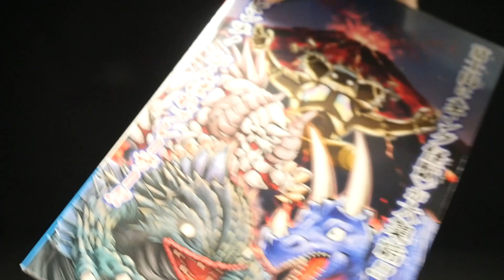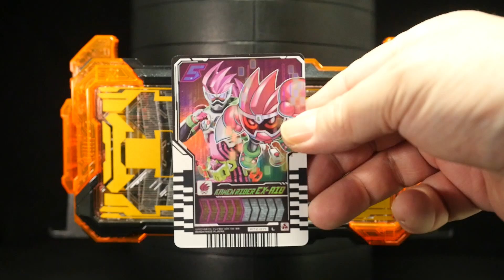「ムテキレンキングロボ！」仮面ライダーガッチャード【ライドケミートレカ】爆上戦隊ブンブンジャー Kamen Rider Gatchard Bakuage Sentai Bun Bunger